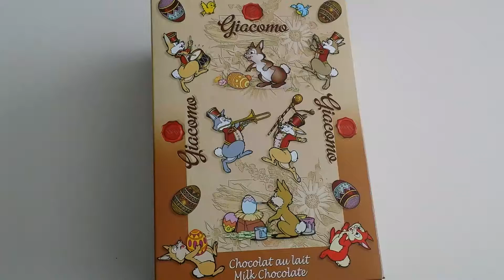Hoonnn, le beau lapin...